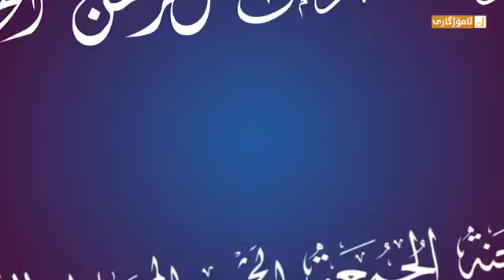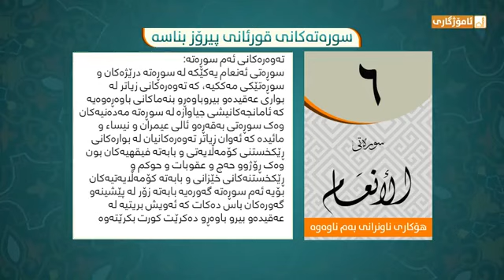هۆکاری ناونانی سورەتەکان(الأنعام) - ٦